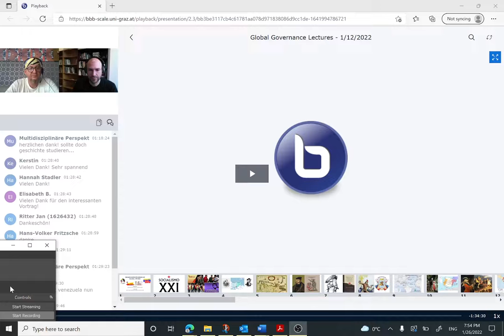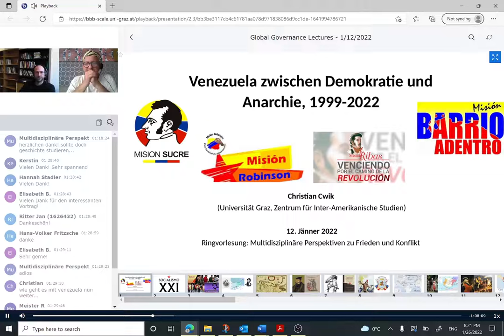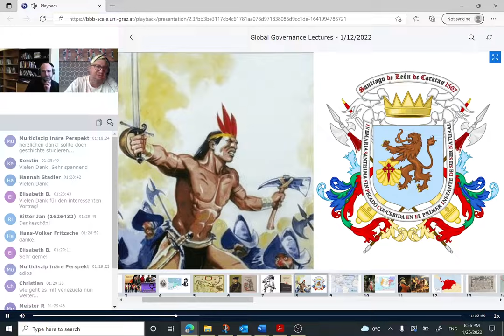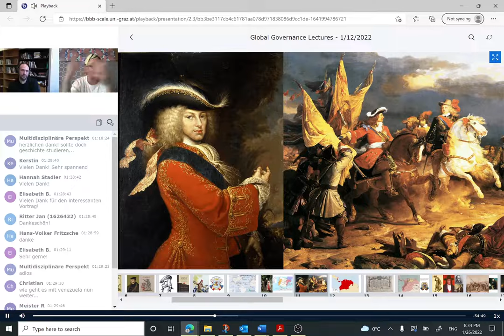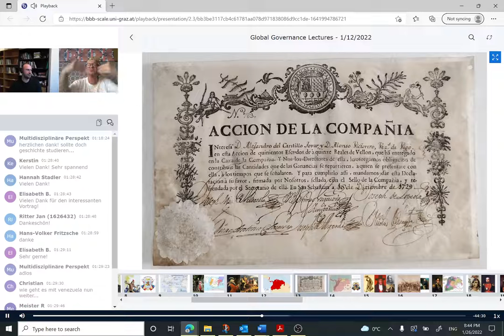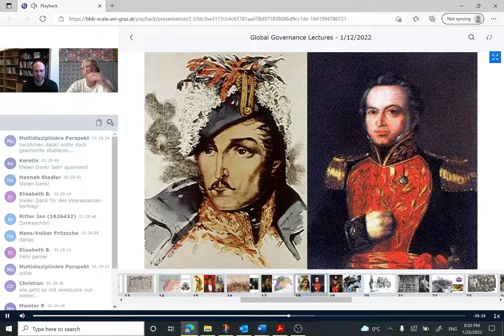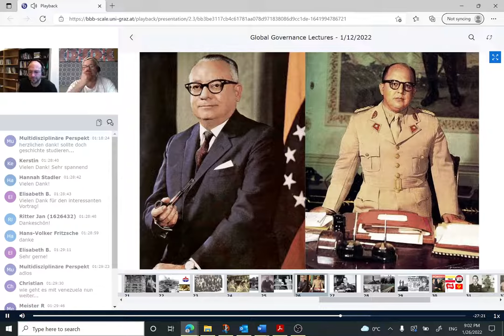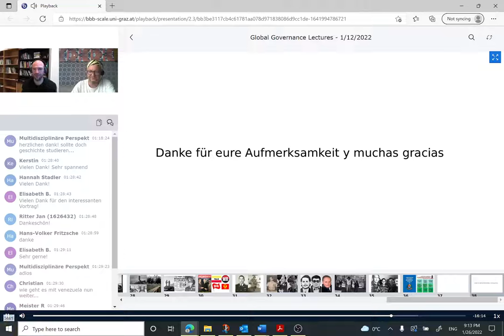Venezuela zwischen Demokratie und Anarchie, 1999-2022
Vortrag von Christian Cwik (Zentrum für Inter-Amerikanische Studien) im Rahmen der Ringvorlesung Multidisziplinäre Perspektiven zu Frieden und Konflikt. Universität Graz 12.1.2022